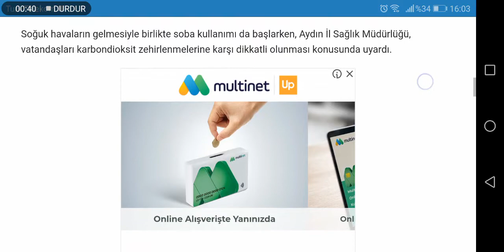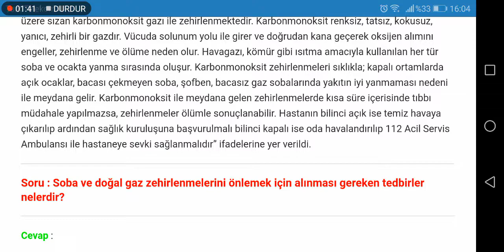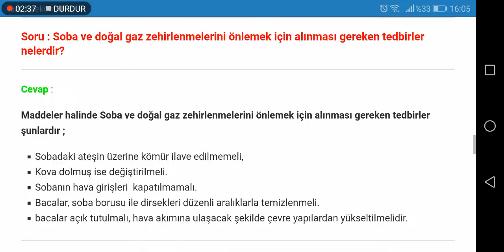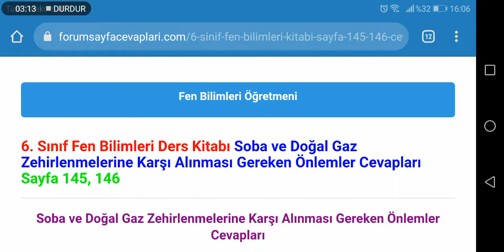6. Sınıf Fen Bilimleri Anadol Yayıncılık Sayfa 145 146